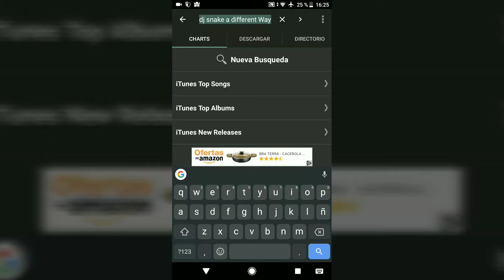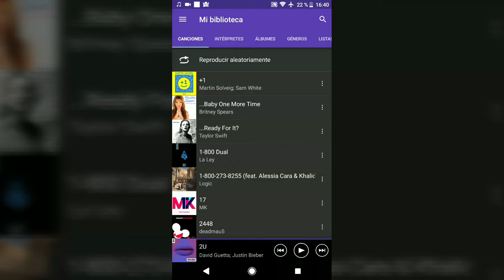¡DESCARGAR MÚSICA GRATIS EN ANDROID!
Es este video les enseñare una aplicación para poder descargar música en Android Completamente "Gratis". Está es la mejor App para descargar música en mi opinión.